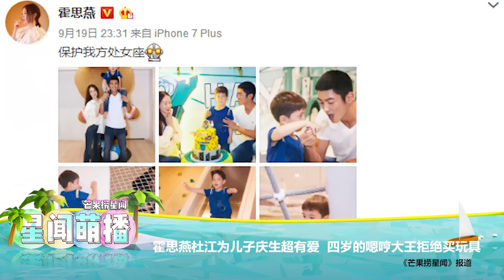《爸爸去哪儿5》精彩看点： 霍思燕杜江为儿子庆生超有爱 四岁的嗯哼大王拒绝买玩具 Dad Where Are We Going S05【湖南卫视官方频道】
更新时间：每周四抢先版、每周五完整版

简介: 大型亲子真人秀《爸爸去哪儿》暖心回归，第五季的帅气爸爸和可爱萌娃带来全新阵容与玩法。
本季嘉宾阵容：吴尊和女儿NeiNei儿子Max、陈小春和儿子Jasper、杜江和儿子嗯哼、刘畊宏和女儿小泡芙、邓伦与素人萌娃小山竹。